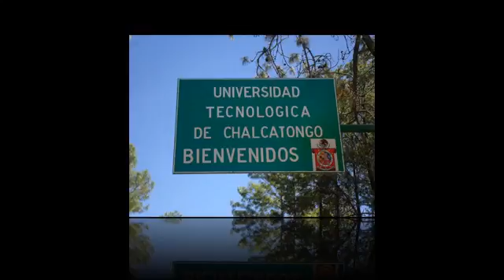➨Los Humildes de Abasolo Chalcatongo | Guanajuato |Mexico】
!COMPARTELO! Facebook | Twitter | YouTube | Google+

abasolooficialgml.cm   pltrcec204

Busquedas Relacionadas
Abasolo, AbasoloGuanajuato, AbasoloGuanajuatoMexico, AbasoloMexico, GuanajuatoAbasolo, MexicoGuanajuatoAbasolo, MexicoAbasolo, Guanajuato, Mexico, LLDM, LaLuzDelMundo, LLDMabasolo, LaLuzDelMundoabasolo, IglesiaDelDiosVivoColumnaYApoyoDeLaVerdad, AndyOmar